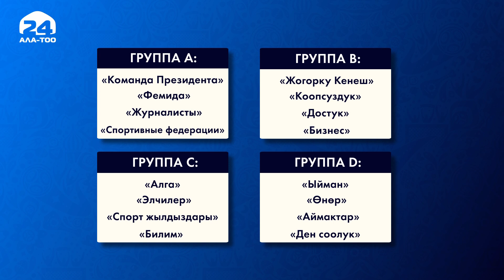Дружественный футбольный турнир «Мурас»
Определились все пары футбольного турнира «Мурас». Напомним, в Бишкеке 14-го и 15-го декабря с участием Президента Садыра Жапарова будет проходить футбольный турнир «Мурас». За первенство в дружественном турнире поборются 16 команд. Накануне состоялось организационное совещание.